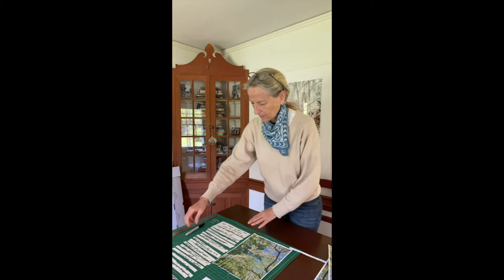Art Break with Laurie Lambrecht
Guild Hall invites you into the studios of our closest artist friends and supporters for a weekly art break. Utilizing simple materials found at home, learners of all ages will explore new ways of bringing creativity into their everyday by virtually visiting and creating with an East End artist.

In this episode, join artist Laurie Lambrecht in her living-room studio to create paper weaves from photographs, printed images, and written text.

Needed Materials:

Standard Copy Paper: 8.5” x 11”
Song Lyrics, Poem, Journal Entry, etc.
A printed photograph, photograph from magazine, newspaper, etc.
Tape
Scissors
New episodes, led by a different artist, will be posted on our website and Instagram each Friday afternoon at 1pm. If you post your art to social media, be sure to hashtag it with GHARTBREAK